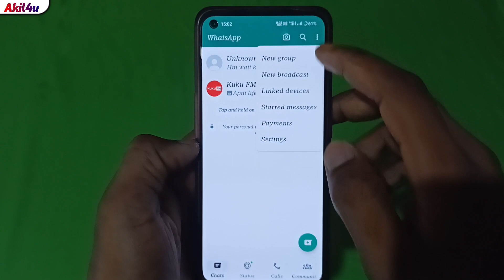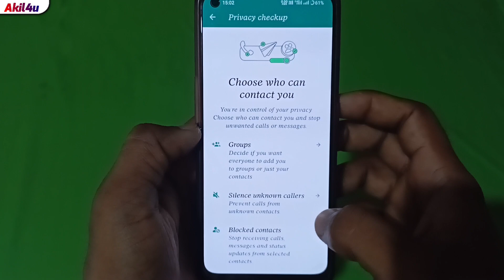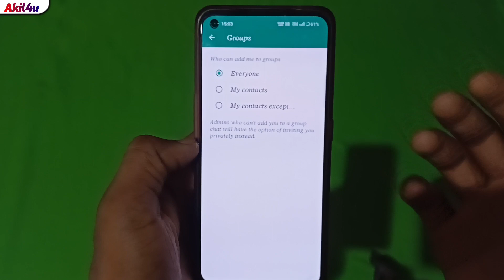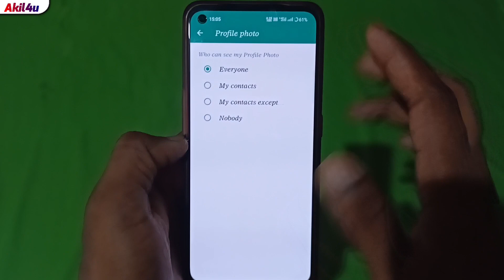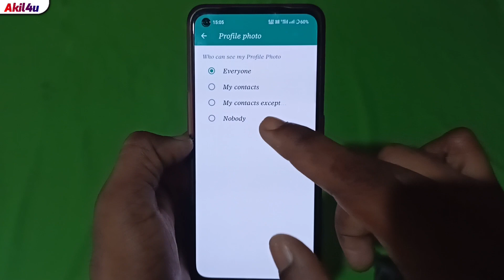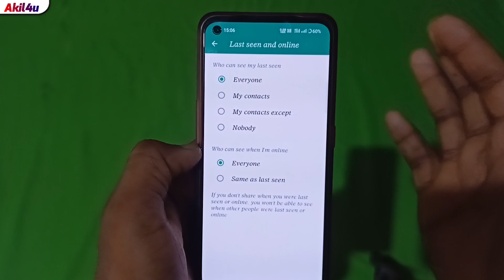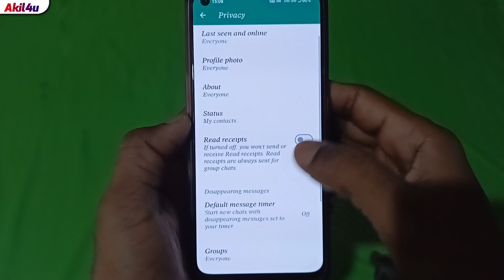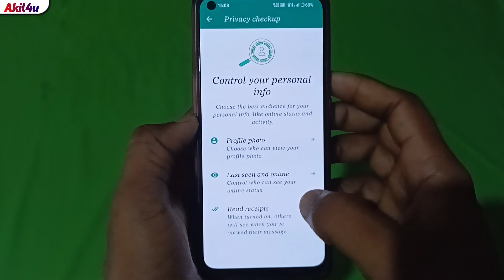Whatsapp New Privacy Setting | Whatsapp के नया प्राइवेसी क्या है ?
Hii Friends 🙏
I'm Akil

About This Video 👉 Dosto Agar Apke Pass Whatsapp App Hai Or Aap WhatsApp Ke New Privacy Setting Ko Use Karna Chahte Hai To Es Video Ko Bina Skip Kiye Pura Jarur Dekhiyega